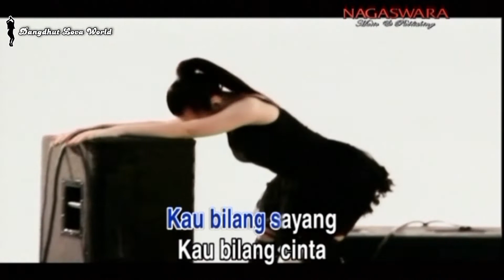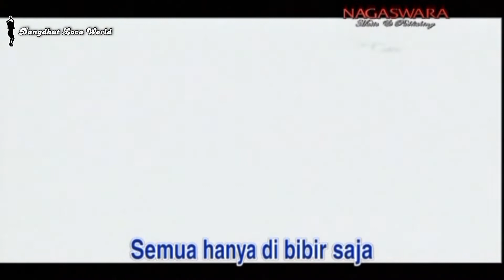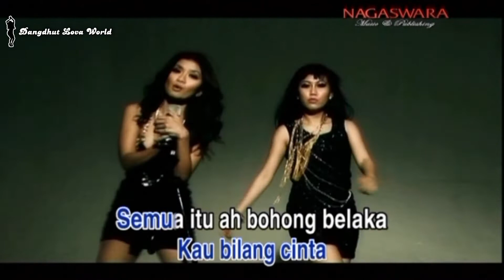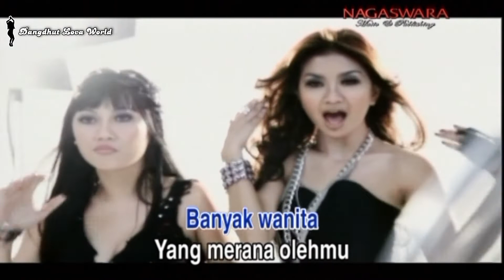2Racun - Sorry Jack (DVD Hot Dangdut Terlaris) [Music Video HD]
Album : Hot Dangdut Terlaris
Tahun : 2014
Produksi : Nagaswara
Terbitan : Tropic Jaya Entertainment
Audio : Stereo
Source : Original DVD